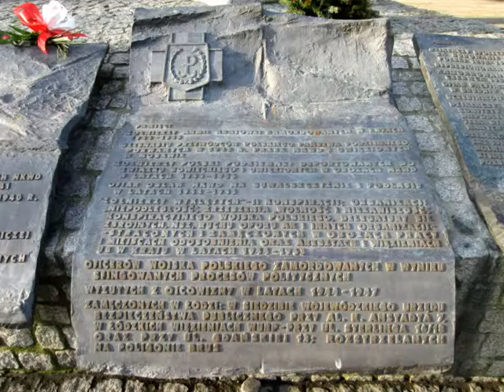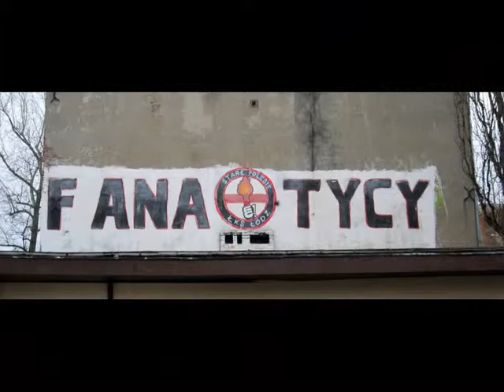WYCIECZKA Nr 226 - Wola Kutowa i zima